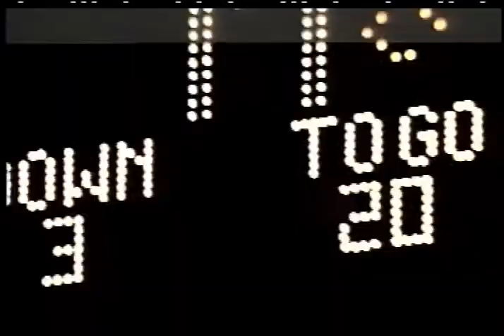Jaguars Season Image Fred Taylor WTLV 1999